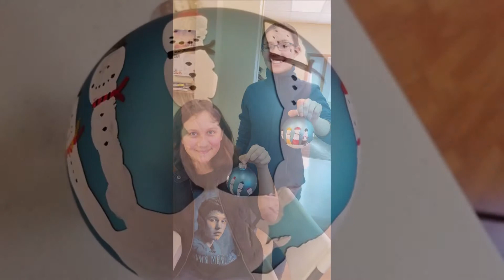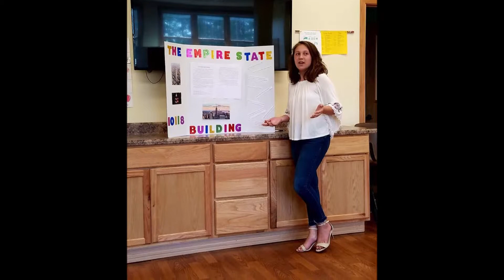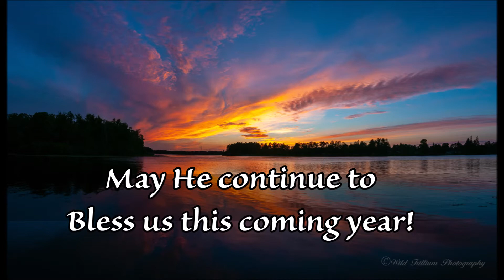727 Iron Range District Sabbath 2018